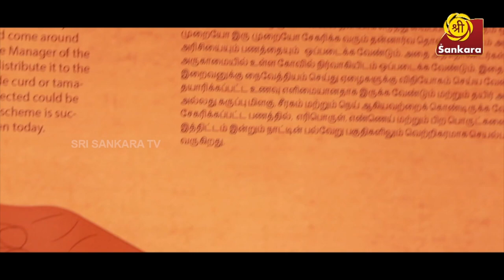Periyavaa | TV Series Coming Soon on Sri Sankara TV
Following the success of Karma, here is the most awaited series by the same creator, Bombay Chanakya - 'Periyavaa'

About ‘PERIYAVAA’, the TV show: A Docu-Drama that would enable the viewers to relate easily to the incidents portrayed. Propagations, philosophy and ‘UPADESHAMS’ (preachings and teachings) of Mahaperiyavaa via the lives of a family.

About Mahaperiyavaa, the sage of Kanchi: Kanchi Sankaracharya Jagadguru Shri Chandrasekharendra Saraswati Mahaswamigal is considered next only to Adi Sankara in propagating Sanathana Dharma. His tireless efforts in ‘Veda Samrakshanam’ and his endeavors to re-develop temples that were in ruins across the country, particularly in Tamil Nadu reckons merit. He was called and considered as a ”walking god” by his devotees as he helped and performed plenty of miracles to provide relief from their problem to his followers who came to see him.